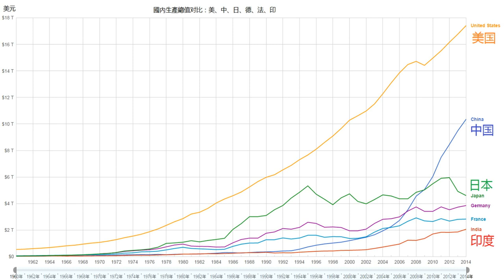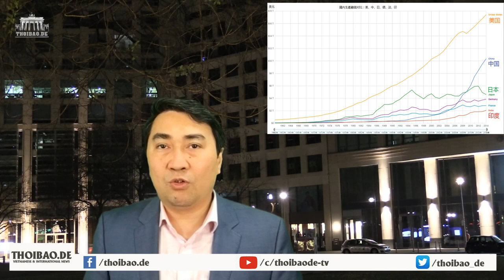TQ có "nuốt" được VN và thế giới?